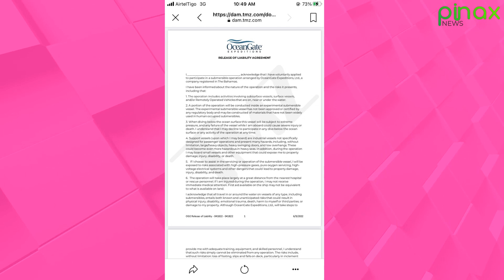Fans Rush for Celine Dion's Titanic theme Song after Sub Tragedy that Claimed 5 Lives..